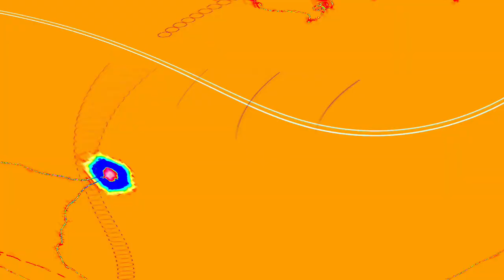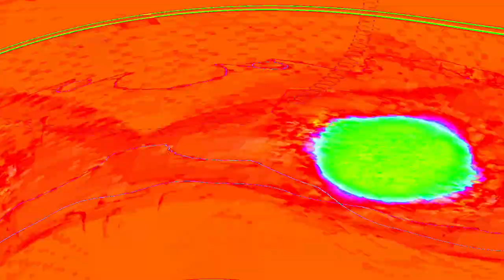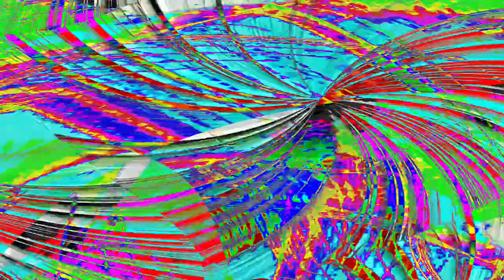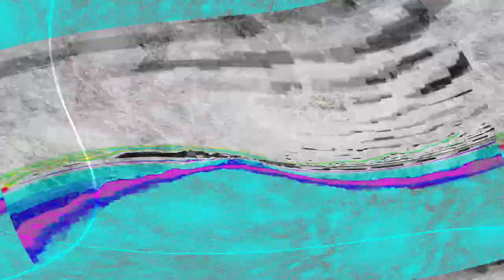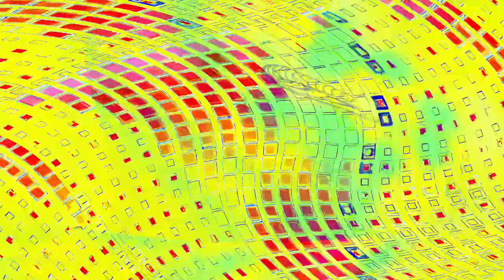[EPILEPSY WARNING] Movie 24 05 03 14h59m21s